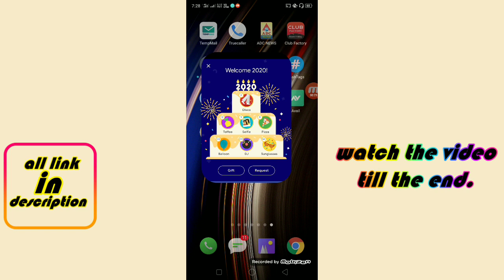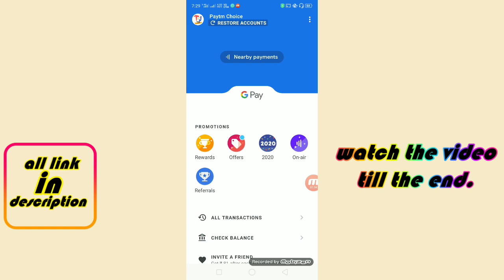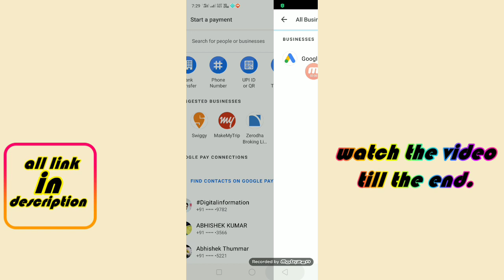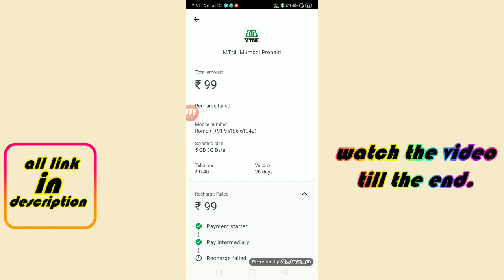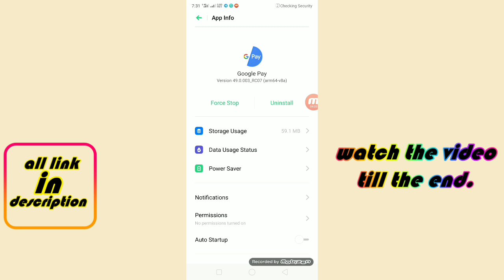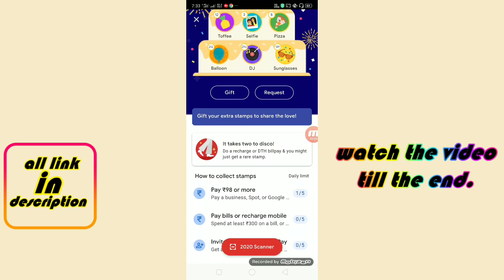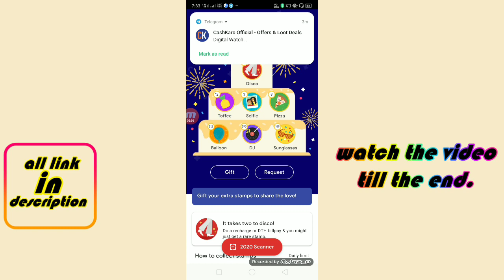Disco & Selfie Stamps How To Collect Google Pay 100% | Toffee Pizza |Google Welcome Offer 2020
Hello friends